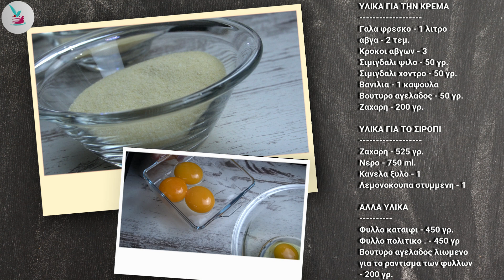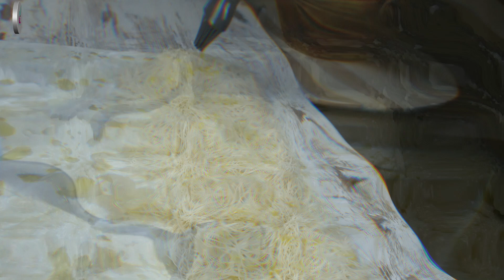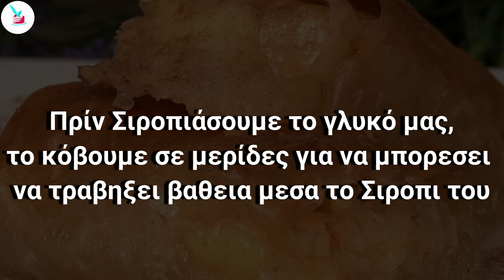Γαλακτομπούρεκο Τυλιχτο σε Ρολακια Με Κανταιφι Ευκολο Γαλακτομπούρεκο Σπιτικό Συνταγη ΜΟΝΑΔΙΚΗ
Γαλακτομπούρεκο Τυλιχτο σε Ρολακια Με Κανταιφι και ΘΕΙΚΗ βελούδινη Κρέμα.

Φανταστικο,τραγανο τυλιχτο γαλακτομπουρεκο με πολιτικο φυλλο,και φυλλο καταιφι,μυρωδατο με βουτυρο αγελαδος και αφρατη βελουδινη κρεμα ηρθε και σας προκαλει να το δοκιμασετε!!!

Οτιδήποτε απορία έχετε σχετικά με το Γαλακτομπούρεκο Τυλιχτο σε Ρολακια, στείλτε μου το σχόλιό σας και θα χαρώ πολύ να βοηθήσω.
Καλή Επιτυχία.

ΥΛΙΚΑ ΓΙΑ ΤΗΝ ΚΡΕΜΑ
Γαλα φρεσκο - 1 λιτρο
αβγα - 2 τεμ.
Κροκοι αβγων - 3
Σιμιγδαλι ψιλο - 50 γρ.
Σιμιγδαλι χοντρο - 50 γρ.
Βανιλια - 1 καψουλα
Βουτυρο αγελαδος - 50 γρ.
Ζαχαρη - 200 γρ.

ΥΛΙΚΑ ΓΙΑ ΤΟ ΣΙΡΟΠΙ
Ζαχαρη - 525 γρ.
Νερο - 750 ml.
Κανελα ξυλο - 1
Λεμονοκουπα στυμμενη - 1

ΑΛΛΑ ΥΛΙΚΑ
Φυλλο καταιφι - 450 γρ.
Φυλλο πολιτικο . - 450 γρ
Βουτυρο αγελαδος λιωμενο για το ραντισμα των φυλλων - 200 γρ.

Σε κατσαρολα βαζουμε το γαλα με την ζαχαρη να ζεσταθουν.
Σε μια λεκανιτσα χτυπαμε τα αβγα με τους κροκους και προσθετουμε ψιλο και χοντρο σιμιγδαλι,την βανιλια και ανακατευουμε.Παιρνουμε 1 φλυτζανι ζεστο γαλα απο την κατσαρολα και το προσθετουμε στο μιγμα αβγων ανακατευοντας να ζεσταθουν λιγο τα αβγα.
Ολο μαζι το ριχνουμε στην κατσαρολα.
Ανακατευουμε λιγα λεπτα μεχρι να δρσει η κρεμα.
Αφαιρουμε απο την φωτια την κρεμα προσθετουμε το βουτυρο ανακατευουμε και αφηνουμε την κρεμα να κρυωσει.
Παιρνουμε το φυλλο καταιφι και με τα χερια μας το ξανουμε να αφρατεψει.
Στρωνουμε στον παγκο εργασιας μας ενα φυλλο με την μεγαλη του πλευρα μπροστα μας και το ραντιζουμε με πινελο βουτυρο.Απλωνουμε απο πανω του αλλο ενα φυλλο ραντιζοντας το και αυτο.
Παιρνουμε ενα μερος φυλλο καταιφι και το απλωνουμε κατα μηκος του φυλλου το ραντιζουμε με λιγο βουτυρο και απο πανω του στρωνουμε επισης κατα μηκος κρεμα.
Στη συνεχεια κλεινουμε προς τα μεσα τα πλαινα φυλλα δεξια και αριστερα ραντιζοντας τα με βουτυρο και ρολαρουμε μεχρι να κλεισει εντελως το ρολο μας.
Συνεχιζουμε την ιδια διαδικασια μεχρι να τελειωσουν τα υλικα μας,και τα στρωνουμε σε βουτυρωμενο παραλληλογραμμο ταψι Νο42 επι 34.Ραντιζουμε ολο το γλυκο με οσο βουτυρο μας εχει απομεινει,ραντιζουμε με λιγο νερακι.
Ψηνουμε σε προθερμασμενο φουρνο σε αντιστασεις στους 180 βαθμους για 1 ωρα στην χαμηλη τελευταια σχαρα.
Για το σιροπι βαζουμε ολα τα υλικα μας σε κατσαρολα και ανακατευουμε μεχρι να παρει βραση.Μετα δεν το ακουμπαμε καθολου.Απο την ωρα βρασμου κραταμε 7-8 λεπτα να σιγοβρασει.
Πριν σιροπιασουμε το γλυκο το κοβουμε σε μεριδες.Αφου κρυωσει το γλυκο σιροπιαζουμε ομοιομορφα με το καυτο σιροπι.Αφηνουμε να τραβηξει το γλυκο μας καλα το σιροπι και σερβιρουμε.

For Recipe in English please check Pinned Comment.

Γαλακτομπούρεκο Τυλιχτο σε Ρολακια,Γαλακτομπούρεκο Τυλιχτο σε Ρολακια Με Κανταιφι,Γαλακτομπούρεκο,Γαλακτομπούρεκο Τυλιχτο,Γαλακτομπούρεκο Τυλιχτο με κανταιφι,
Γαλακτομπούρεκο Τυλιχτο σε ρολακια,galaktompoyreko,Ευκολο Γαλακτομπούρεκο,γαλακτομπουρεκο ευκολο,Γαλακτομπούρεκο Συνταγη,γαλακτομπουρεκο κοσμικον συνταγή,
γαλακτομπούρεκο πολιτικο,γαλακτομπούρεκο σιροπιαστο,σιροπιαστα γλυκα,Νοστιμες Συνταγες της Γωγως,syntagestisgogos